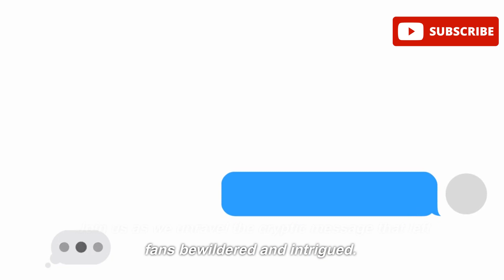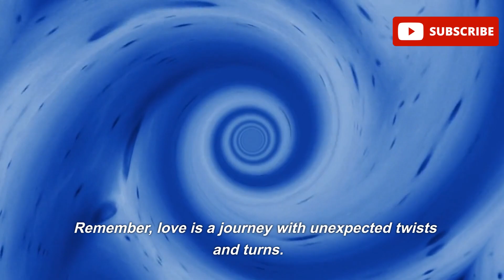Justin Bieber Leaves Cryptic Message to Selena Gomez in Paris 😯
Prepare to unravel the enigmatic message that has sent shockwaves through the world of music and romance. Join us as we delve into the intriguing story of Justin Bieber's cryptic declaration, "Time to Leave," to none other than his former flame, Selena Gomez, amidst the captivating backdrop of Paris. In this thrilling episode, we dissect the hidden meanings behind this mysterious message and explore the lingering emotions that bind these two iconic figures together. From whispered conversations to stolen glances, their connection is undeniable, leaving us questioning the complexities of love and destiny. Get ready to embark on a journey filled with intrigue, passion, and the enigma of a love that refuses to fade away. Brace yourself as we decode the enigmatic message and uncover the secrets that lie beneath the surface.